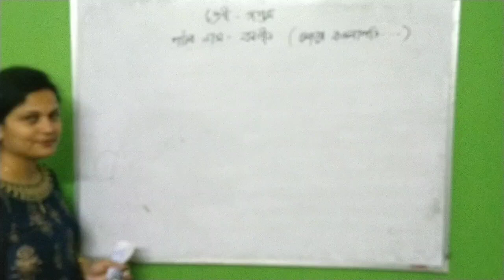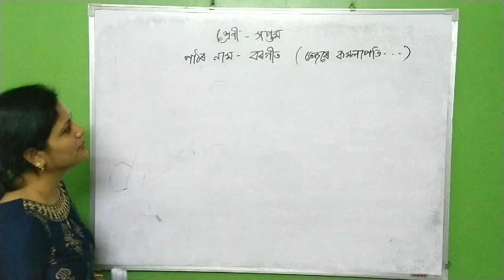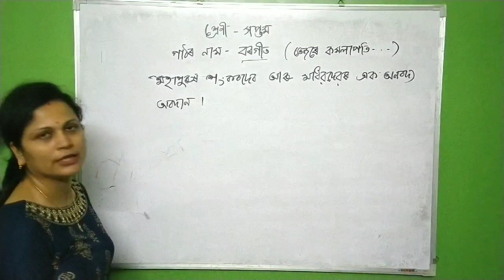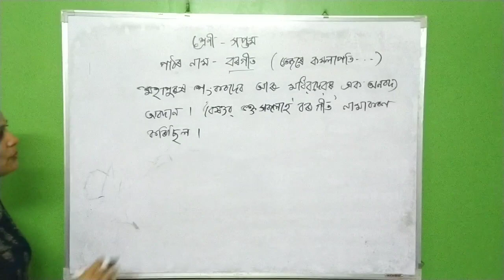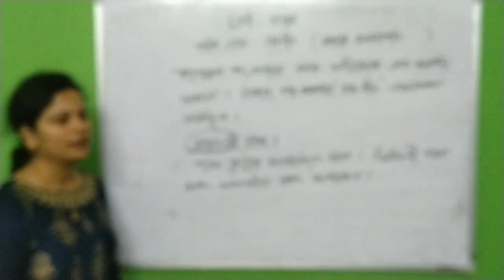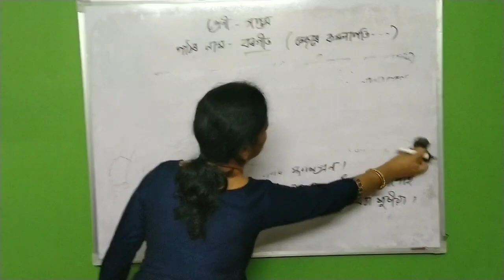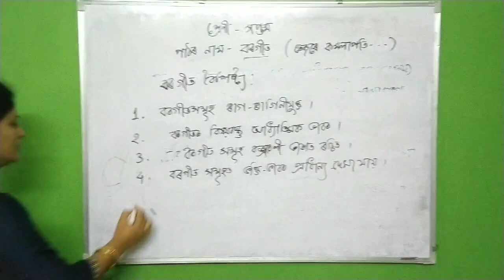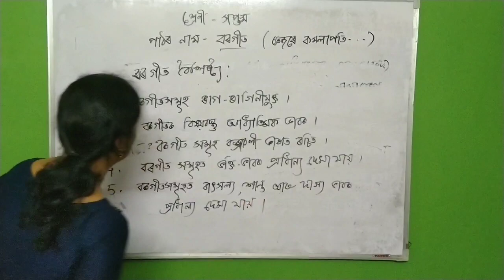Class 7||Assamese tutorial video||part1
Hi this video is all about assamese borgeet of class 7 syllabus which has been presented very shortly in this tutorial video.